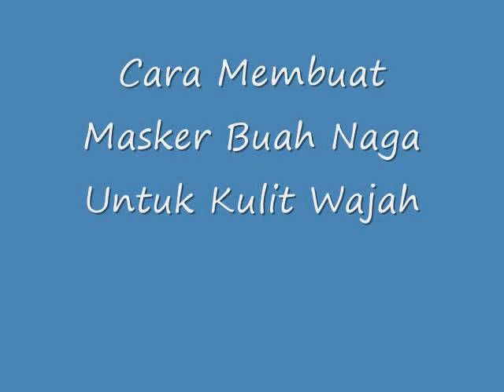KETAHUILAH!! Ternyata Inilah Cara Membuat Masker Buah Naga Untuk Kulit Wajah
Ternyata Inilah Cara Membuat Masker Buah Naga Untuk Kulit Wajah